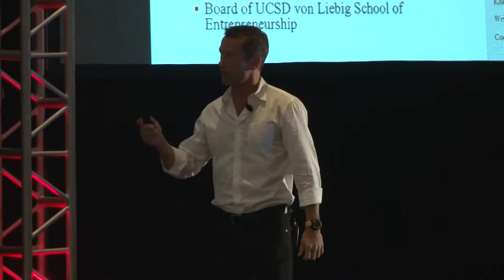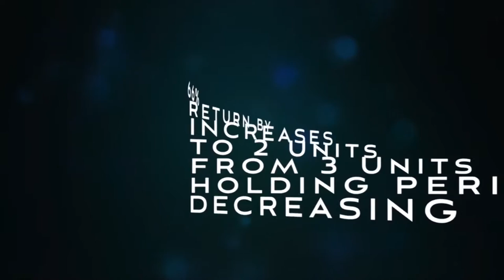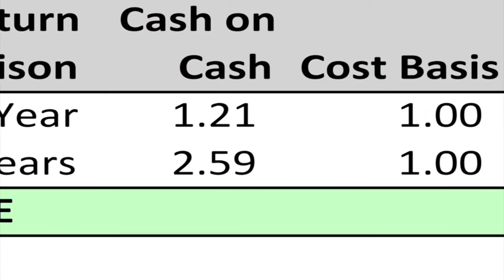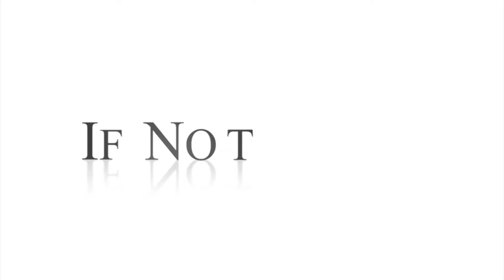H3 2015: Jeff Dyment - "Lessons from both sides"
Generating returns in a fast moving, volatile market takes guts, grit, capital, access and luck. During his presentation at the 2015 H3 Tech Conference, Jeff Dyment discusses how best to navigate technology investing in 2015 and beyond and explores the differences between entrepreneurs, innovators, geniuses, operators, and successful investors as well as how to identify opportunities and avoid disasters.

Jeff Dyment is a professional investor, advisor and operator of venture & PE investments.  He has started 3 companies from the living room couch: Vencast, bump.com, and most recently, Fitmoo, building each into an industry leader.  For 7 years, as Chief Investment Officer, he ran a large venture portfolio of limited partnership and direct investments for a single family office, creating over $100 million in profits, and was CEO of Private Equity for one of the country's largest multi-family office.